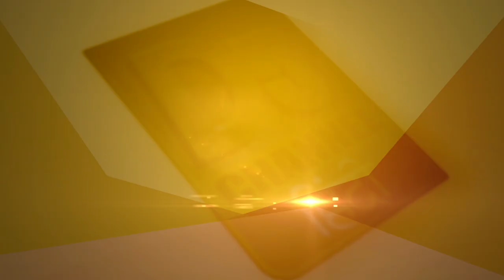यहां पर भगवान शिव मणि के रूप में देते हैं दर्शन